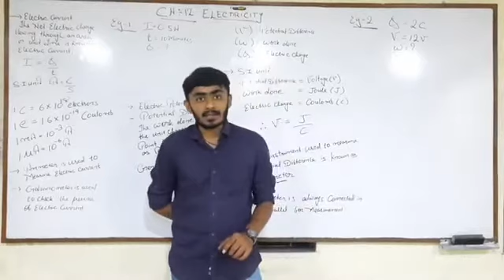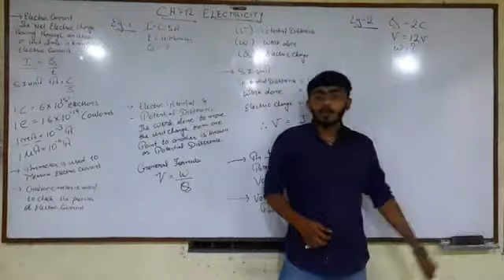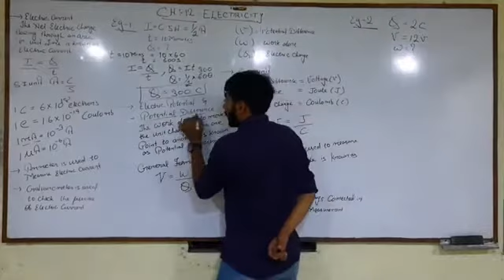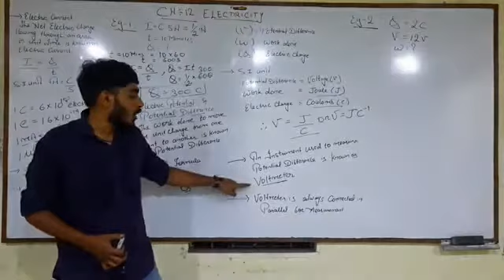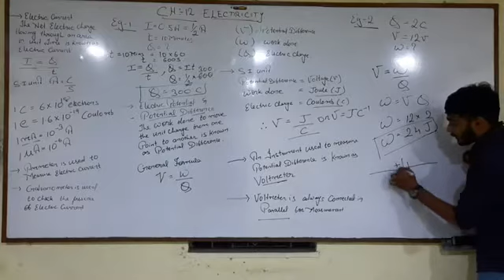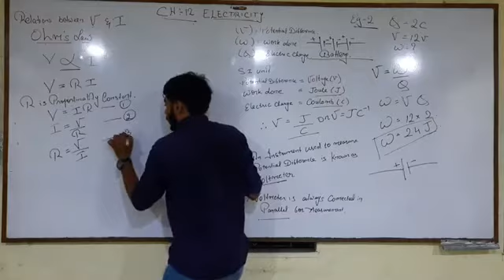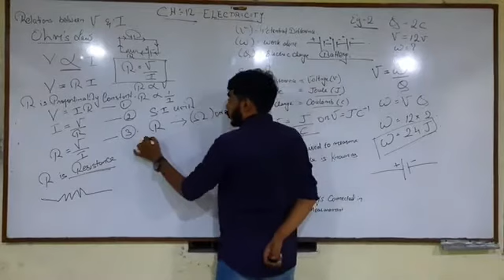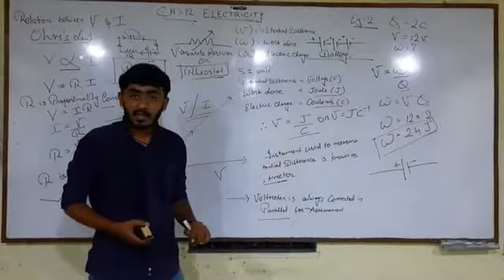STD 10TH SUB-SCI CHP-12 P1 DT-10.07.2020